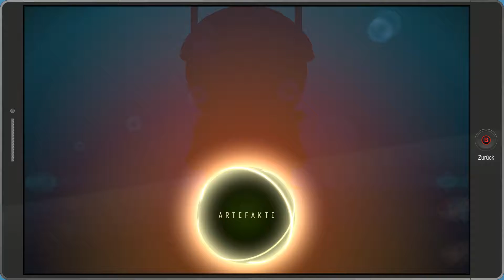SOUTH PARK DIE REKTAKULÄRE ZERREISSPROBE #21 💩 Katzenpisse für die Welt | Deutsch | PC HD60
South Park sieht sich einer neuen Bedrohung ausgesetzt. Katzen verschwinden spurlos. Also reist der Coon in die Vergangenheit um dem Übel auf den Grund zu gehen. Doch auch der Coon kann diesen Fall nicht alleine lösen, also ruft er die Coon and Friends zusammen um Mr. Scrambles zu finden und natürlich um die Coonstagram Follower nach oben zu treiben.

►Mehr von Ubisoft

South Park
South Park The Fractured But Whole Mr. Hanky
South Park The Fractured But Whole Superhelden